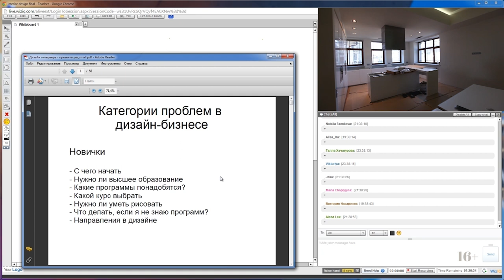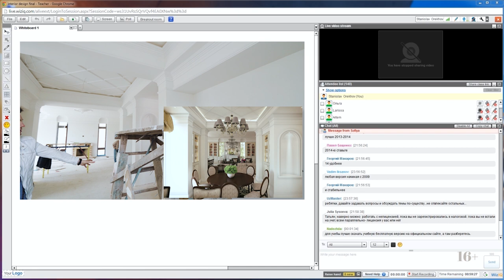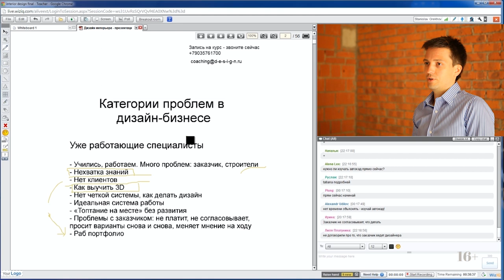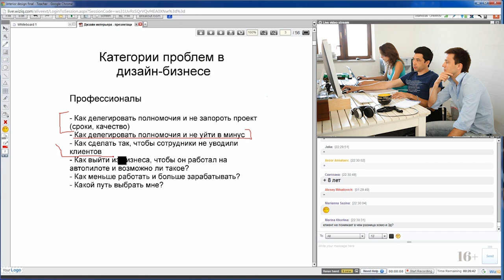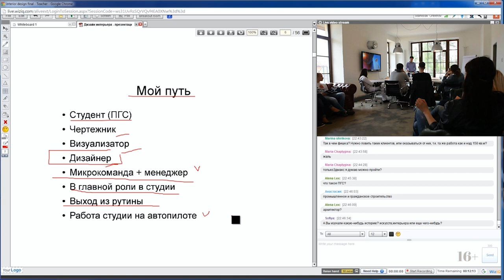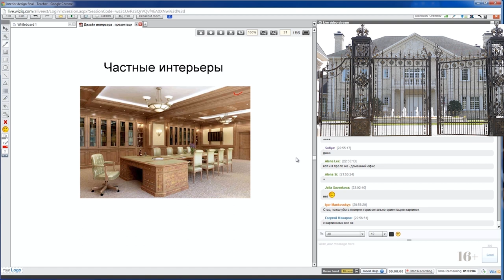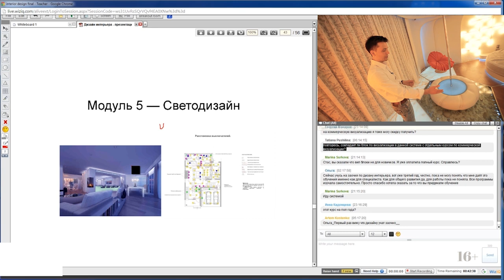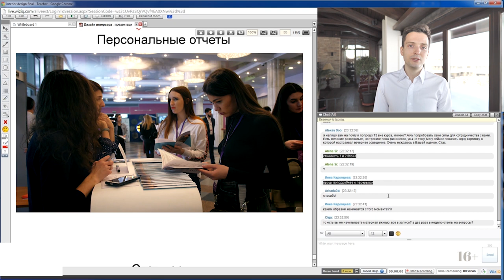Дизайнер интерьера - Интенсив Часть 1/3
Привет. Я готовлю большой и интересный интенсив по дизайну интерьера. Как развиваться в профессии и пройти путь с нуля до миллиона в месяц. Заниматься проектами самостоятельно или открыть студию, построить бизнес, выйти на иностранный рынок. Смотрите видео, задавайте вопрос в комментариях.

p.s.
Это обновленная версия одного из самых популярных вебинаров о дизайне на нашем канале. Добавлен видеоряд, отрезано лишнее. Видео транслируется в прямом эфире. обсуждение в чате.